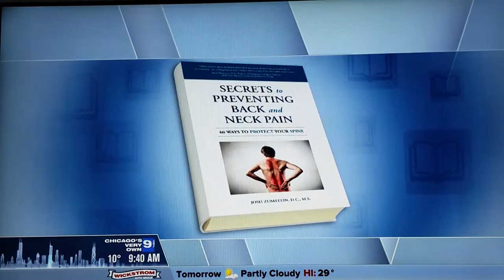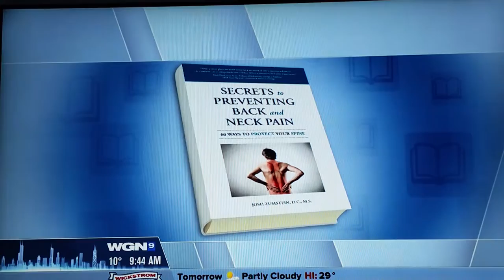WGN Morning News Segment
Dr. Josh Zumstein appears on the WGN Morning News to discuss secrets to preventing back and neck pain. Learn 6 new tips right now!